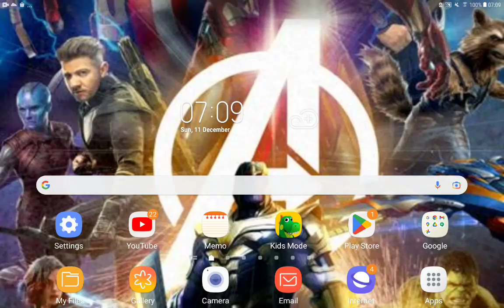Despicable Me 2 (JD'S FE Style) Part 14 Evil Gang Chase/Jelly Gun